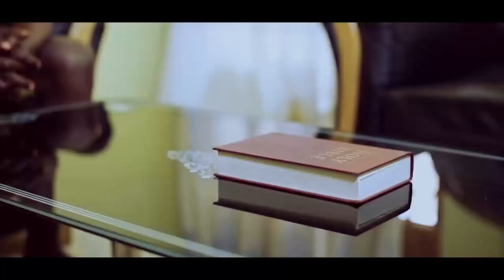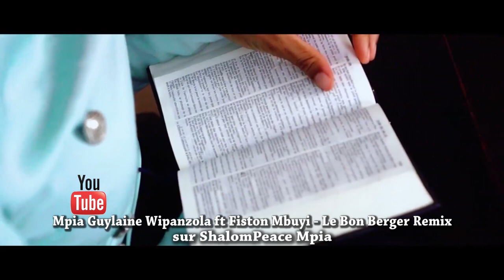BOMB🔥:BELLE VUE,GABRIELLE OYO SUKA NA NDIKA,AMBARGO YA MIKE LA DUCHESSE EBIMISI MAKAMBU YASOMO